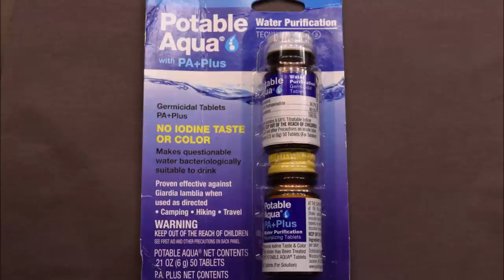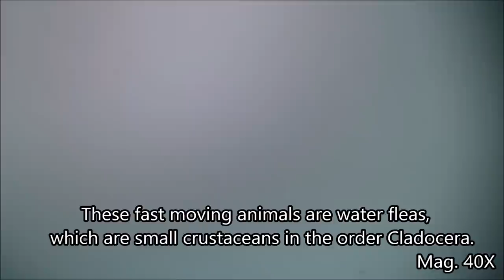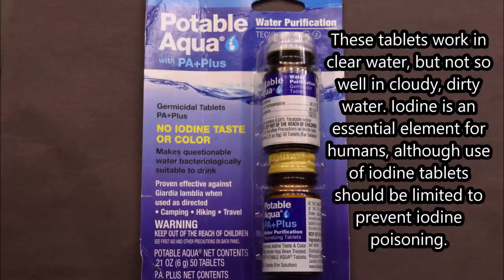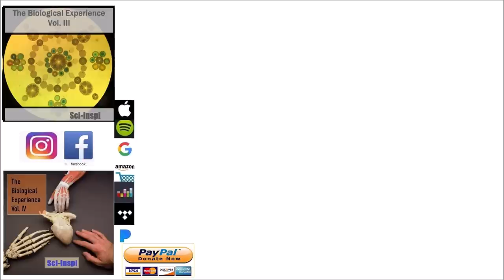Water Purification Tablets, Part 2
An experiment testing water purification tablets on lake water, and examining the water through a microscope and a petri dish. The tablets are only effective against microbes and not heavy metals and chemicals.

The medium used for the petri dish was tryptic soy agar. The dish was incubated for 24 hours at 37 degrees Celsius.

Microscope - Leica ATC 2000